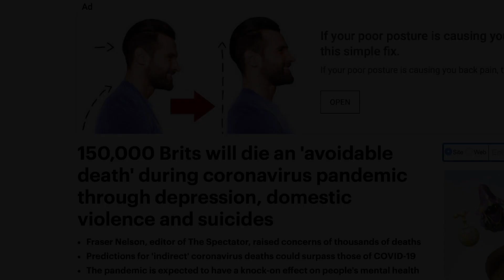Mental Health In Lockdown.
If you are experiencing bad mental health or suicidal thoughts, PLEASE reach out to someone.

The Samaritans-
116 123

Shout-
Text 'SHOUT' to 85258

Calm-
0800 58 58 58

Donate To The Crowd Funding Page Set Up In Beth's Name-

My Thoughts Are With The Families Of The People Who We've Lost Due To Suicide.